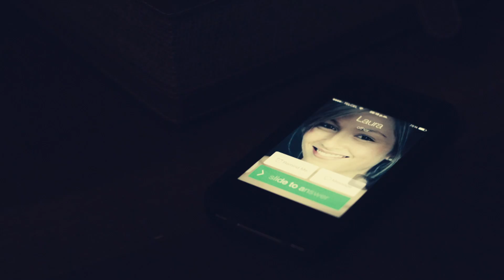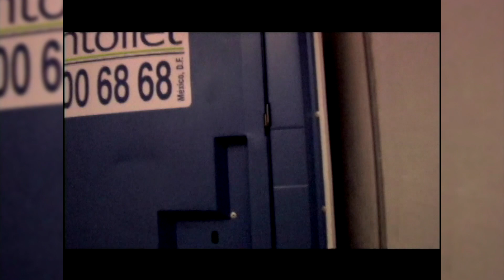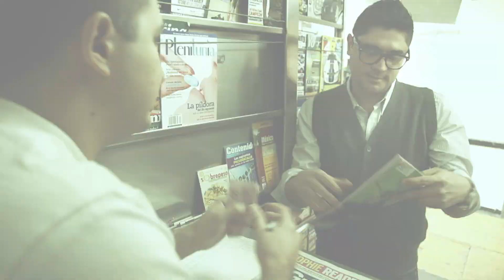Las Más Virales De La Arrolladora Banda El Limón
00:00 La Calabaza
03:24 Mi Segunda Vida
06:45 Ya Te Perdí La Fe
09:11 Entre Beso Y Beso
12:10 El Final De Nuestra Historia
15:25 Ya Es Muy Tarde
18:26 El Ruido De Tus Zapatos
22:48 Si Tu Amor No Vuelve
26:54 Cedí
30:05 Cabecita Dura
32:59 Lo Hiciste Otra Vez
36:36 Ya No Te Buscaré